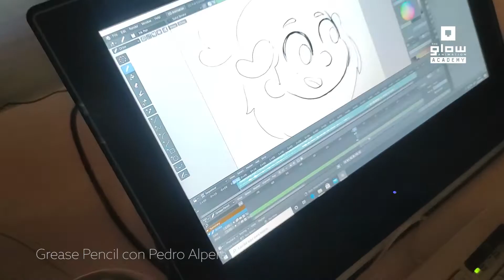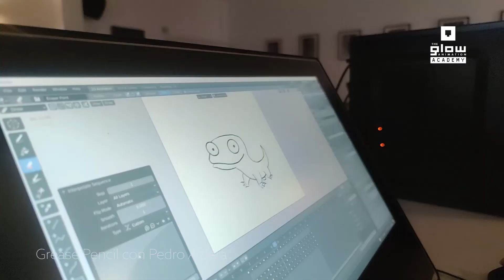The Glow Animation Academy - Grease Pencil con Pedro Alpera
Un curso para poder animar y sacarle todo el partido a las herramientas 2D de Blender.